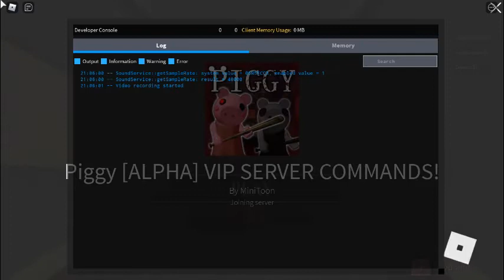Piggy [ALPHA] BUDGEY AND GHOSTY SKINS!